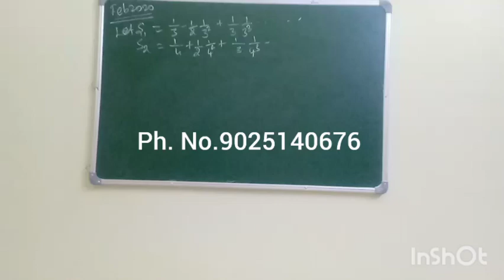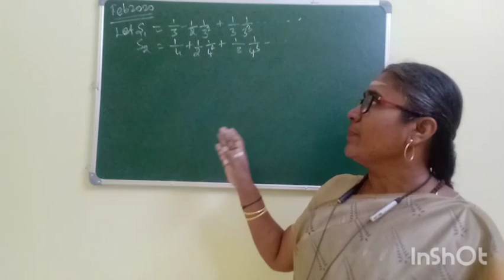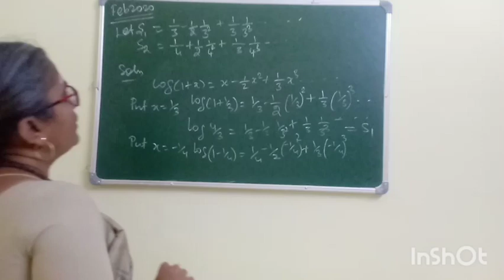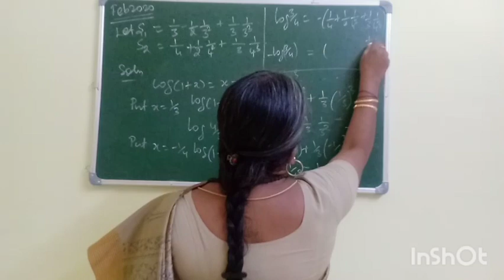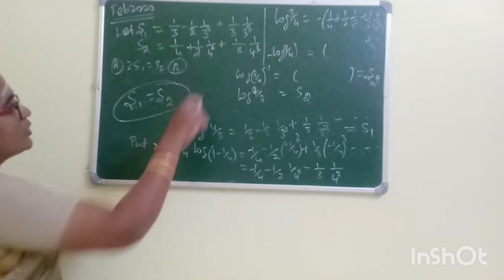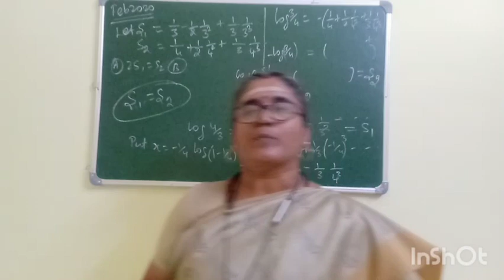REAL ANALYSIS -PYQ-CSIR -NET-MATHEMATICS-IN TAMIL -ONLINE CLASSES